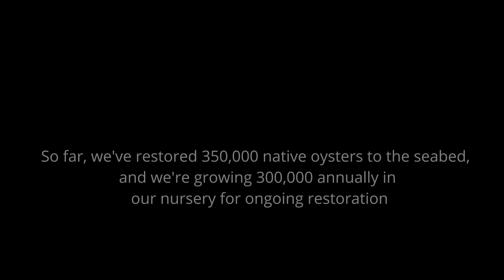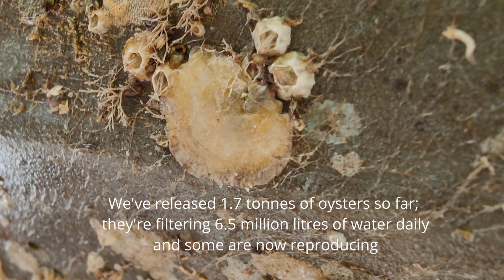Oyster update for 2024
Find out how we do our oyster restoration and where we are at for 2024